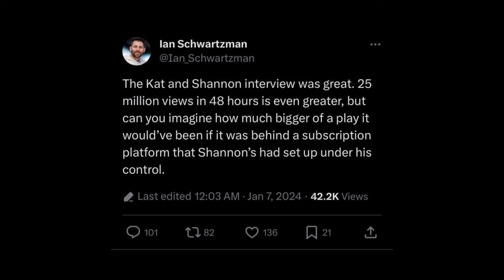Joe Budden & His Team EXPOSED For Throwing Shade On Shannon Sharpe Interview !